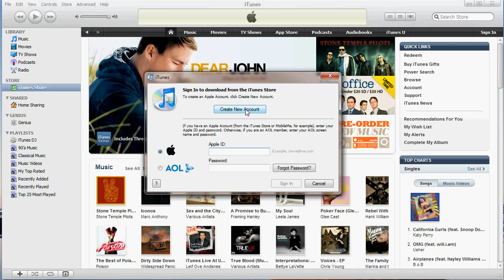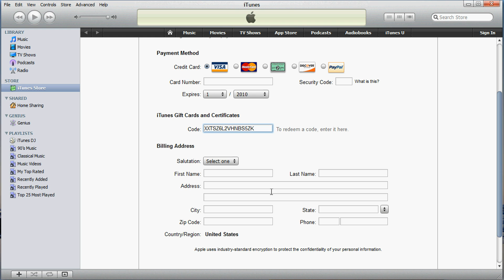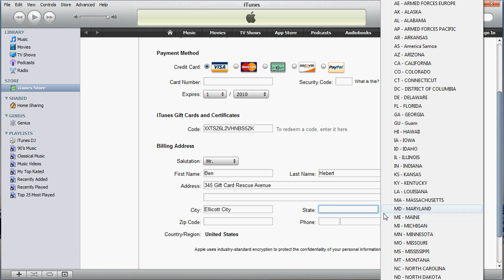Set up iTunes Account with Gift Card - Without Credit Card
How to set up an iTunes Account without a credit card using an iTunes gift card